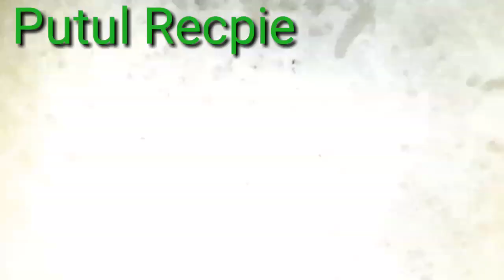মুলা দিয়ে আলু দিয়ে পুটি মাছ ঝোল |Fish with Radish Curry | Fish with Vegetables|Putul Recipe